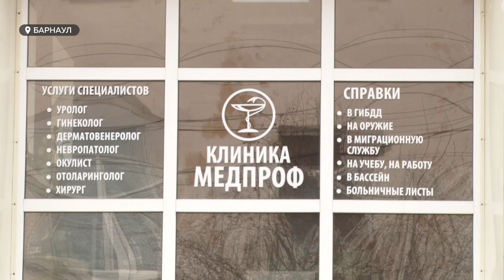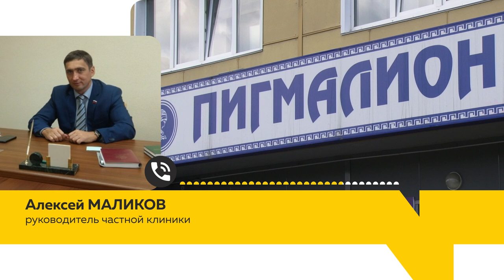Плановая медпомощь на паузе. Частные клиники Барнаула рискуют не справиться с нагрузкой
Частные медицинские центры Алтайского края могут не справиться с предстоящей нагрузкой. По крайней мере, такое беспокойство высказывают в некоторых клиниках. Из-за приостановки плановых приемов в государственных поликлиниках, поток пациентов устремится в частные. Но там также испытывают дефицит врачей. Об опасениях  руководства частных центров и их пациентов — в сюжете Валентины Аскеровой.